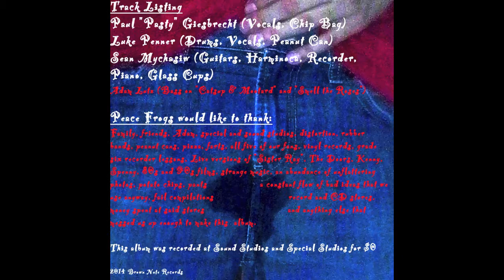Peace Frogs (Full Album) - Peace Frogs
The full album you've all been waiting for by Canada's new favourite rock group: Peace Frogs. Available now for your listening pleasure.

Track Listing:
1. Pasty's Theme 0:00
2. The Realm of Unconsciousness 0:09
3. Punk With No Guitar 1:40
4. Mellow 3:43
5. Ducks & Dollars 5:55
6. Dark Sands 8:33
7. Sean's Theme 15:27
8. Catsup & Mootard 21:57
9. Smell the Roses 25:29
10. Butterfly Pain/Goats Behind Intelligence 28:01
11. Alice, Jack & Dickie 33:40
12. Cadillac Bumper 35:20
13. Dropping Mints/Luke's theme 44:10

Other Track Listing: Paul "Pasty" Giesbrecht (Vocals), Luke Penner (Drums) and Sean Mychasiw (Guitars)